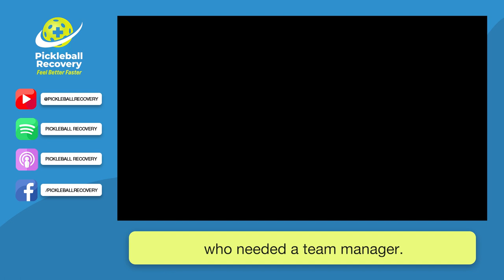How To Utilize Collagen For Athletic Recovery w/ Sean Lake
In this episode, Tim interviews Sean Lake, founder of Bubs Naturals about what’s all the hubbub about collagen, MCT oil, and electrolytes as well. Turns out it’s not just what’s in your supplements, how they’re made, or where they’re sourced, it’s what’s NOT in them that counts, too. Follow Bubs Naturals online in the following places:

This podcast is sponsored by AloeMD, makers of an amazing pain relief and recovery cream called Ultimate RepairX that has brought me amazing results over the past 3 months. and use the discount code "PBR" at checkout to save $5!
If you are struggling with feeling stiff, sore, or in pain from your passion for Pickleball, go for your free guide to feeling better on and off the court as well as all the products you need to keep you playing!